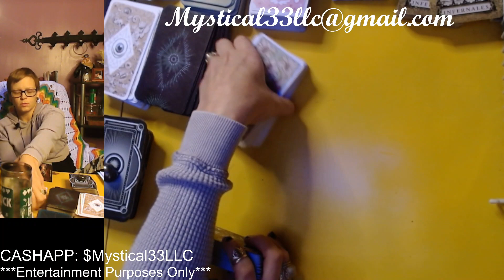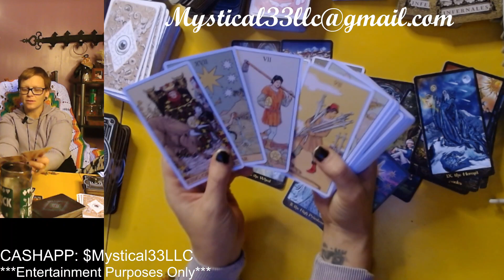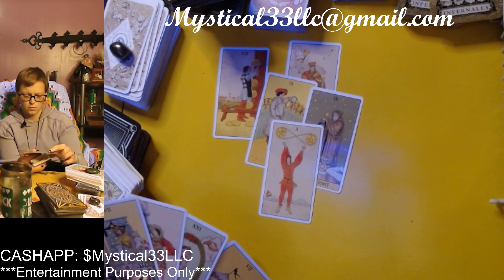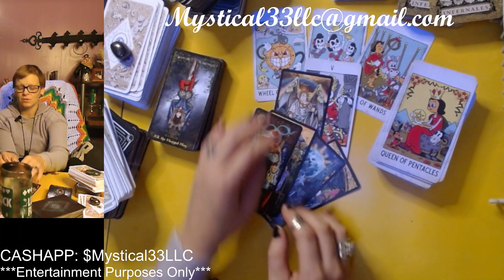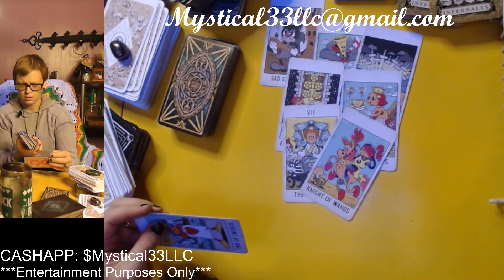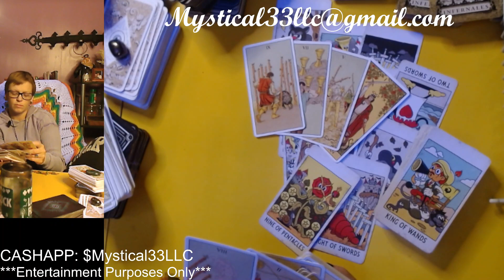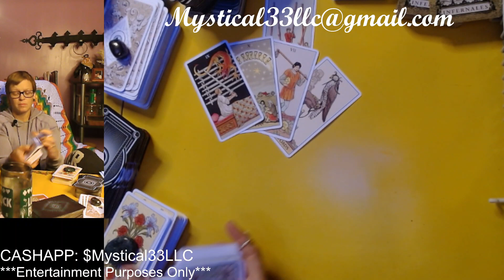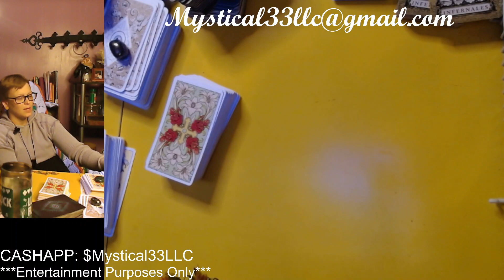TAYLOR RUSSELL, HARRY STYLES, ZENDAYA, & TIMOTHEE CHALAMET-GIRLIES HELPING EACH OTHER GET CLOSER TO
🦋To Book a Personal Reading:

You will receive a video link which will take you to my channel so you can privately view your video. 💗🦋

CURRENT ENERGY: 00:00
HAS TAYLOR EVER BEEN ROMANTICALLY INVOLVED WITH TIMOTHEE: 13:5

TAYLOR'S TRUE FEELINGS TOWARDS TIMOTHEE: 19:48
TAYLOR'S TRUE FEELINGS TOWARDS HARRY STYLES: 30:55
IMMEDIATE FUTURE FOR TAYLOR & HARRY: 42:34
TAYLOR RUSSELL & ZENDAYA: 46:22
THE FUTURE BETWEEN ZENDAY & TAYLOR: -:-